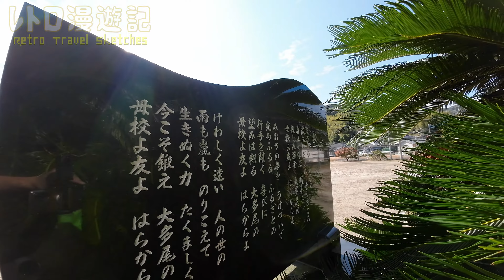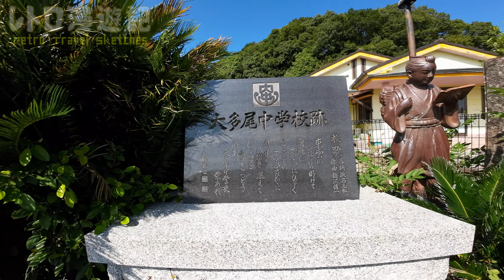大多尾（おおたお）小学校･中学校跡をめぐる【天草市立･新和町立･新和村立･大多尾村立】校歌歌詞あり [熊本県天草市の閉校･廃校になった学校]